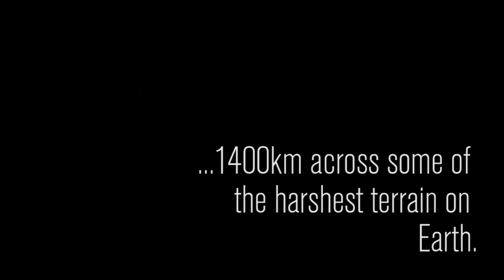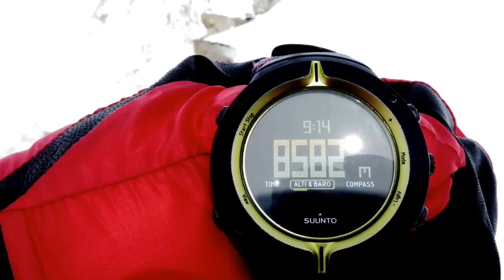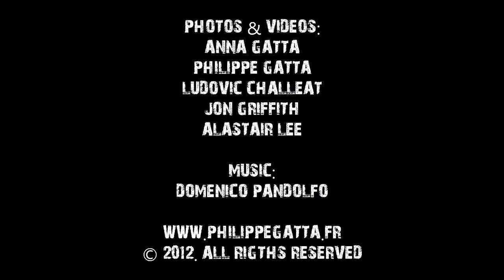The Ultimate Trail - Training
In September 2013 Philippe Gatta, supported by his wife Anna, will embark on an attempt to run the Great Himalaya Trail in world record time. This is how they have been preparing themselves for their adventure.